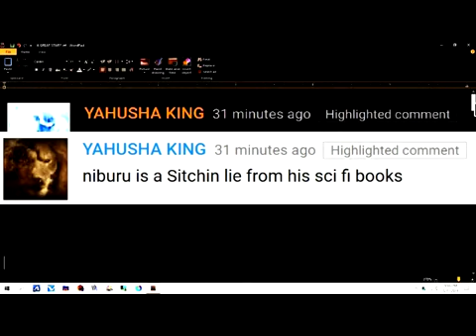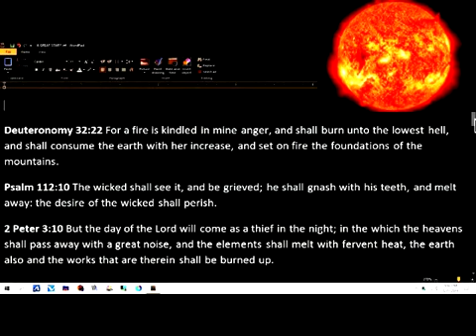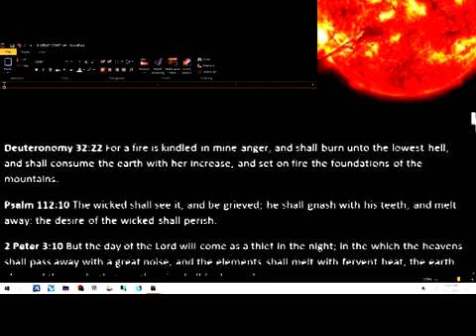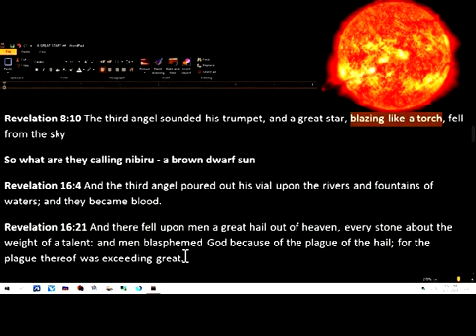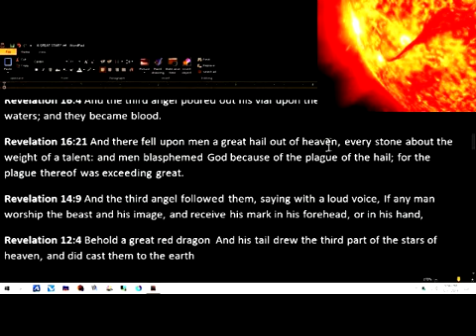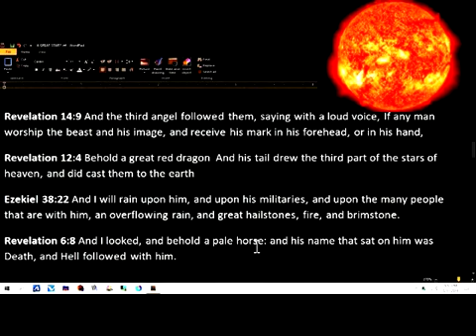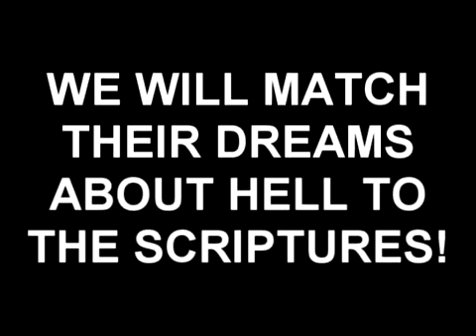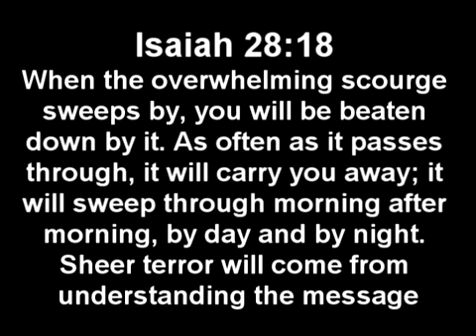HELL IS COMING DOWN!!!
SHALOM EVERYONE THIS IS RAP THE NEWS THE PEOPLE WHO ABLE TO RECEIVE THE TRUTH ON THIS CHANNEL ARE BLESSED  MORE THAN THEY COULD EVER IMAGINE - BECAUSE IN THIS LIFE THERE IS NO GREATER BLESSING THAN SALVATION WHICH COMES FROM BEING IN THE TRUTH. WHAT YOU LEARN HERE IN COMPARISON TO WHAT THEY TEACH. ITS LIKE THE DIFFERENCE BETWEEN PRESCHOOL AND COLLEGE ITS WHY MOST OF THEM CANT UNDERSTAND THIS AND SO PRAISE THE MOST HIGH GOD FOR GUIDING ISRAEL!!!

I accept donations: But not for the testimony of God that is always and will always be free, also my ministry is free, we are forbidden to sell it...With that said, I personally thank The Most High God for all of your donations..Praise God!!!